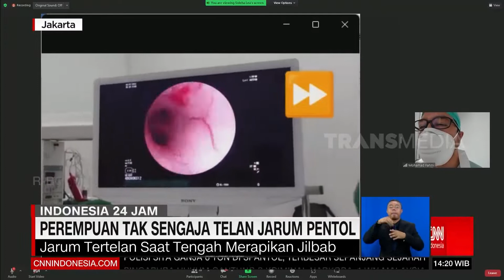Perempuan Tak Sengaja Telan Jarum Pentol | REDAKSI (08/07/22)